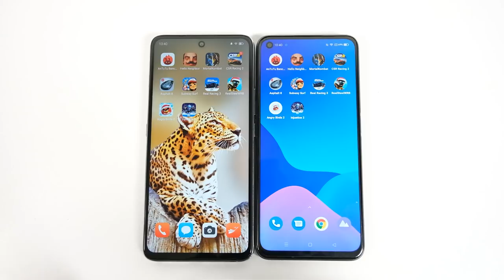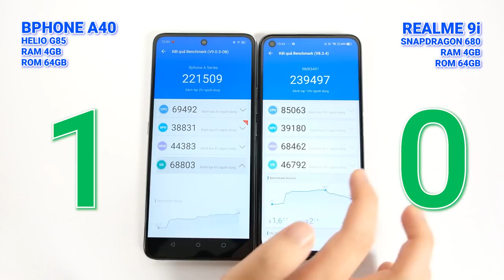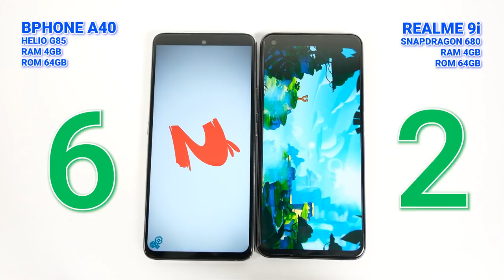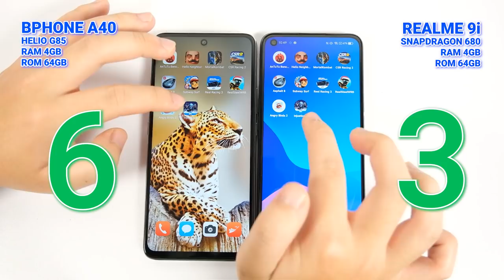Speedtest: Realme 9i vs Bphone A40 - Chênh hơn 2 Triệu nhưng...